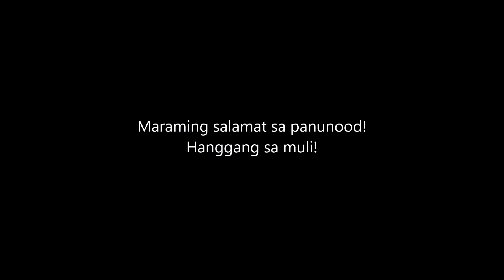Luto Tayo Ng Ginisang Baguio Beans With Giniling Na Baka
Nagluto kami ng ginisang baguio beans na may giniling na baka pang-hapunan. Kain tayo, mga ka-kampo! =)